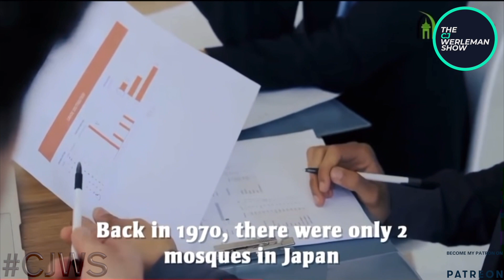Unstoppable Rise of Islam in Unexpected Places